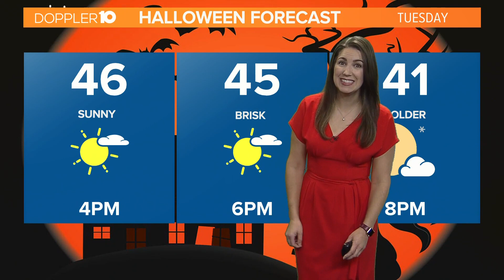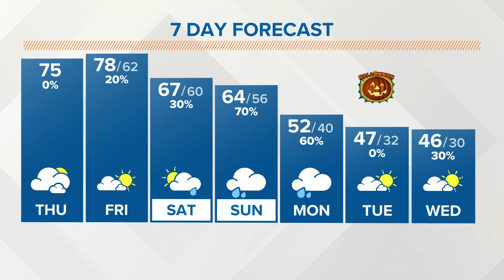Thursday afternoon forecast | Oct. 26, 2023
Today:  Mostly cloudy, breezy and mild.  High 75.  S 10-15